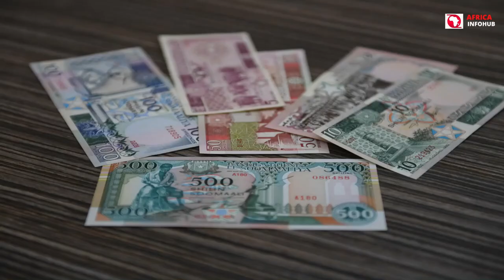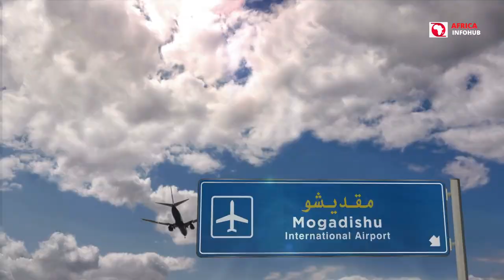SOMALIA: 10 Interesting facts you did not know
10 Interesting Facts You Didn't Know About Somalia: In this video, we'll take you all the way to the horn of Arica, where we'll shine the spotlight on Somalia. Somalia, like any other country in the globe, has its own unique set of intriguing places, distinct cultures, and fascinating geographical facts to offer visitors to the country.

It has a total land area of 637,657 square kilometers. Mogadishu serves as the country's capital and largest city. Somali and Arabic are the official languages of Somalia. Somali is the national language. The Somali shilling (SOS) is the official currency of the country. Djibouti, Ethiopia, and Kenya are the nations that border the country.